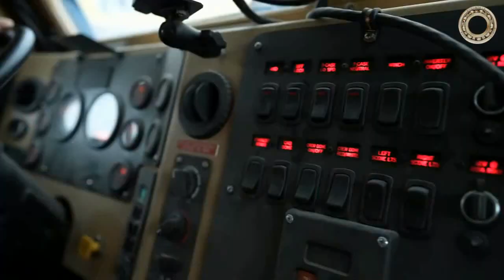Бронетранспортер MRAP Cougar / Кугуар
Кугуар — тяжёлая американская бронемашина класса MRAP (Mine-Resistant Ambush Protected).
Производится и разработана компанией Force Protection. Имеет V-образное днище, которое перераспределяет энергию взрывной волны в сторону от экипажа. Cougar построена с колесной формулой 4х4, и 6х6.
Внутри может разместиться до 9 человек: трое спереди, и ещё шестеро сзади на индивидуальных сиденьях. На бортах с каждой стороны расположены по три наблюдательных окошка, а также бойницы для ведения огня из стрелкового оружия без выхода наружу.
Cougar разработаны по программе министерства обороны США MRAP (Mine Resistant Ambush Protected). В британских войсках получили обозначение Mastiff и очень хорошо себя зарекомендовали в горячих точках. Из отличительных черт — наличие двух кондиционеров, помогающих поддерживать нормальную температуру внутри, при температуре более 38 °C снаружи.
По сравнению с оригинальным автомобилем Кугуар, британский вариант оснащён большими вертикальными броневыми листами, охватывающие порты для стрельбы. Это способствует безопасной транспортировке войск для защиты цели и хорошей огневой поддержке, при высадке. Mastiff оснащён башней под пулемёты 7,62 миллиметра, 5,56 миллиметров,12,7 миллиметров, 40 миллиметровый гранатомёт, или 50 миллиметровую автоматическую пушку. Большие броневые пластины также добавили защиту от РПГ или СВУ.
Мощность двигателя 330 лошадиных сил
Скорость по шоссе,  105 км/ч
Запас хода по шоссе,  966 км